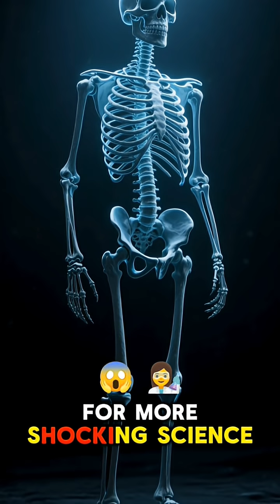Your Skeleton Is More Alive Than You Think!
Did you know your bones can literally glow in the dark? 😳
When X-rays or special light hit them, they emit tiny amounts of light that scientists can measure.
Your skeleton is more alive and active than most people ever realize!

Hit LIKE & FOLLOW MindShock Science for more shocking human body secrets